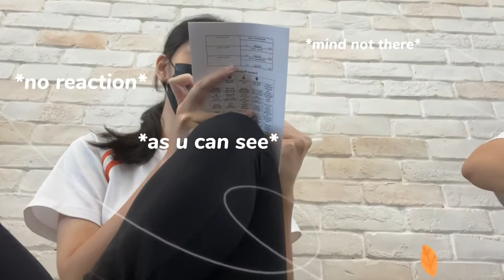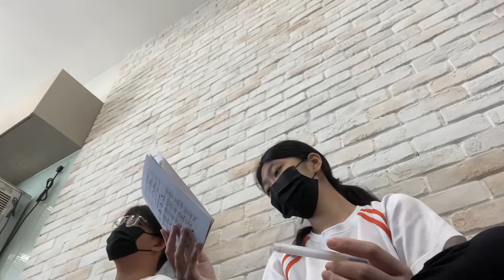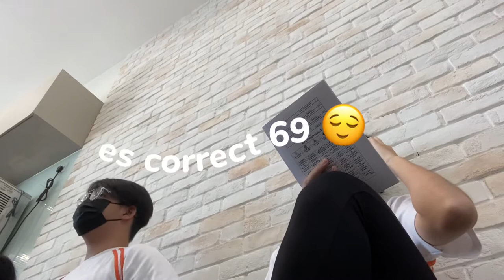Day camp ! | ITE school vlog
Hey everyone!
(Pls take some time to read this because  I typed It from the bottom of my heart❤️ thank youu!)

I’m back with another video and firstly I apologise for taking so long to edit this when this Day camp happened weeks ago …( 18/7/22 ) 😅 but anyways

I’ve decided that I wouldn’t post it at first because of some reasons and I wasn't feeling the best (hint to my nxt vid hehe) but I don’t want to keep this fun day to myself so I changed my mind and wanted to share with you guys! (Creds to my amazing friends once again for being In my vlog and making things interesting)

Hope you guys will like It and enjoy~ 🌸